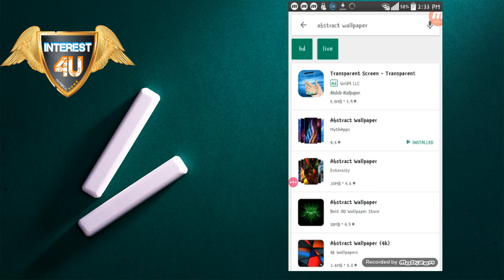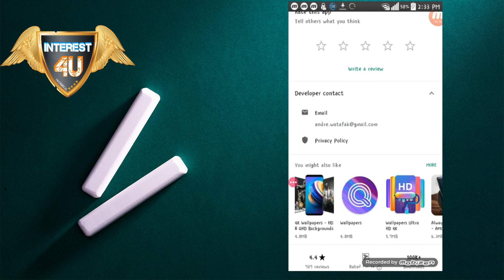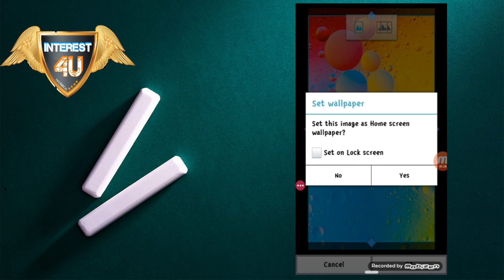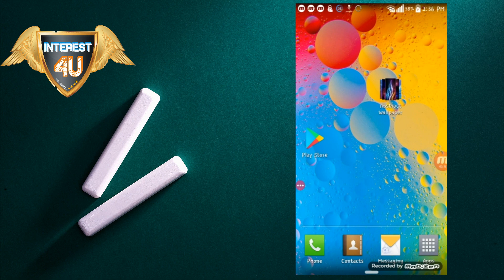How to Make Wallpaper App in Android Studio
hello friends in this video wallpaper app in android studio
this app best wallpaper your trie  and my full video watch
comments
and